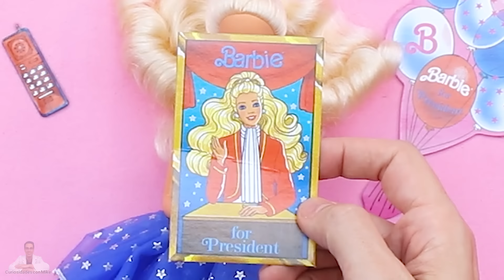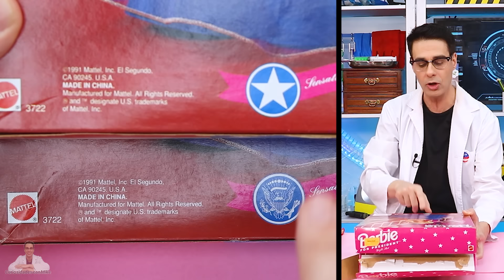La BARBIE PROHIBIDA por el PRESIDENTE DE ESTADOS UNIDOS en 1991 | Curiosidades con Mike - T4 E25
Mike muestra la muñeca Barbie for President o Barbie Presidente de 1991, prohibida por el Presidente de Estados Unidos de América, EEUU. El Juguete Más Prohibido de 1991 y una de las Barbies más raras y extrañas del mundo. Mike mostrará los accesorios de este set de Barbie y por qué fue prohibida. Actualmente es un juguete retirado. Un video con nuevas aventuras de la sección Juguetes Curiosos con Mike, de Curiosidades con Mike, Temporada 4, Episodio 25.